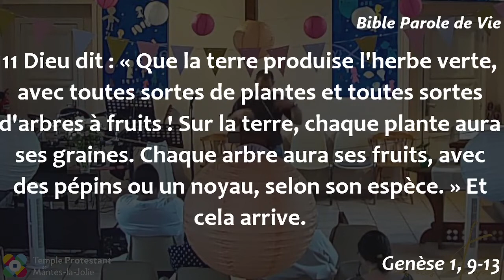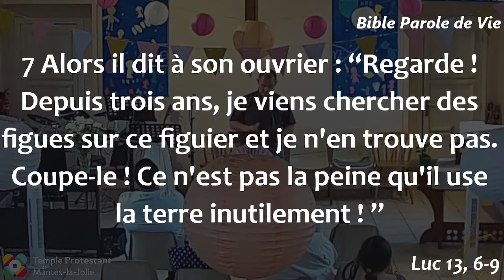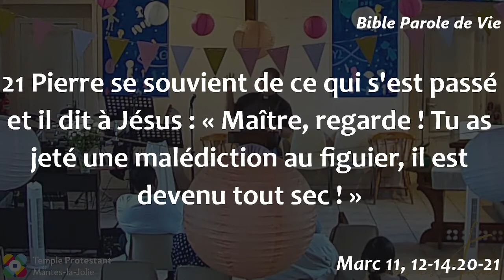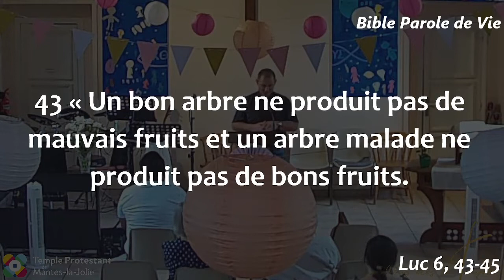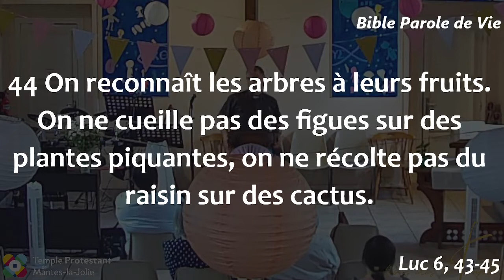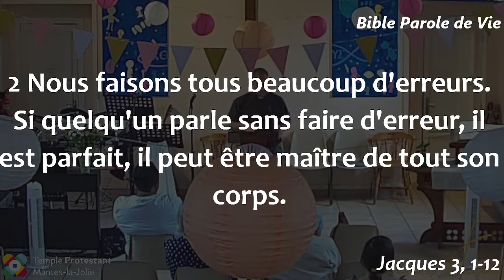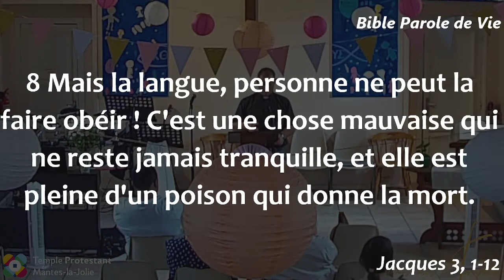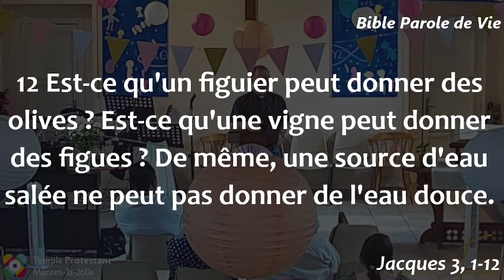Arnaud Lépine-Lassagne - Un figuier peut-il donner des olives ?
Textes bibliques :

Luc 13, 6-9 (PDV) :
6 Ensuite, Jésus leur dit cette histoire : « Un homme a un figuier planté dans son champ. Il vient chercher des figues, mais il n'en trouve pas. 7 Alors il dit à son ouvrier : “Regarde ! Depuis trois ans, je viens chercher des figues sur ce figuier et je n'en trouve pas. Coupe-le ! Ce n'est pas la peine qu'il use la terre inutilement ! ” 8 L'ouvrier lui répond : “Maître, laisse-le encore cette année. Je vais creuser la terre tout autour, je vais mettre de l'engrais. 9 De cette façon, l'année prochaine, il donnera peut-être des figues. Sinon tu le feras couper.”  »

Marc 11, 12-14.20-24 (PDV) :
12 Le jour suivant, ils sortent de Béthanie. Jésus a faim. 13 Il voit de loin un figuier avec des feuilles et il s'approche pour chercher des fruits. Mais, quand il est près de l'arbre, il ne trouve que des feuilles. En effet, ce n'est pas la saison des figues. 14 Alors Jésus dit au figuier : « Personne ne mangera plus jamais de tes fruits ! » Et ses disciples entendent cela. 20 Le matin suivant, en passant le long du chemin, ils voient le figuier. Il est complètement sec jusqu'aux racines. 21 Pierre se souvient de ce qui s'est passé et il dit à Jésus : « Maître, regarde ! Tu as jeté une malédiction au figuier, il est devenu tout sec ! » 22 Alors Jésus dit à ses disciples : « Croyez en Dieu. 23 Supposons ceci : quelqu'un dit à cette montagne : “Va-t'en et jette-toi dans la mer ! ” Je vous le dis, c'est la vérité, si cette personne n'hésite pas dans son cœur, mais si elle croit que sa parole va se réaliser, alors Dieu la réalisera. 24 C'est pourquoi je vous le dis : quand vous priez pour demander quelque chose, croyez que vous l'avez reçu, et Dieu vous le donnera.

Luc 6, 43-45 (PDV) :
43 « Un bon arbre ne produit pas de mauvais fruits et un arbre malade ne produit pas de bons fruits. 44 On reconnaît les arbres à leurs fruits. On ne cueille pas des figues sur des plantes piquantes, on ne récolte pas du raisin sur des cactus. 45 La personne qui est bonne tire le bien de son cœur qui est plein de bonnes choses. La personne qui est mauvaise tire le mal de son cœur qui est plein de mauvaises choses. Oui, ce qui remplit le cœur de quelqu'un, voilà ce qui sort de sa bouche. »

Jacques 3, 1-12 (PDV) :
1 Mes frères et mes sœurs, ne vous mettez pas tous à enseigner ! Vous le savez, nous qui enseignons, on nous jugera plus sévèrement que les autres. 2 Nous faisons tous beaucoup d'erreurs. Si quelqu'un parle sans faire d'erreur, il est parfait, il peut être maître de tout son corps. 3 Quand nous mettons un mors dans la bouche des chevaux pour les faire obéir, nous pouvons diriger tout leur corps. 4 Regardez les bateaux ! Ils sont grands, et ce sont des vents très forts qui les font avancer. Pourtant, c'est avec un gouvernail qu'on les dirige, et ils vont là où le pilote veut. 5 La langue, c'est pareil. C'est une petite partie du corps, pourtant elle peut se vanter de grandes choses. Regardez ! Il faut seulement une petite flamme pour mettre le feu à une grande forêt. 6 La langue aussi est comme une flamme, c'est là que le mal habite. Elle fait partie de notre corps et elle le salit tout entier. Notre langue met le feu à notre vie, de la naissance jusqu'à la mort ! Ce feu vient du lieu de souffrance lui-même. 7 Les êtres humains sont capables de faire obéir tous les animaux : bêtes sauvages et oiseaux, serpents et poissons. 8 Mais la langue, personne ne peut la faire obéir ! C'est une chose mauvaise qui ne reste jamais tranquille, et elle est pleine d'un poison qui donne la mort. 9 Avec la langue, nous chantons la louange de notre Seigneur et Père. Avec elle aussi, nous jetons des malédictions aux êtres humains que Dieu a faits à son image. 10 Bénédiction et malédiction sortent de la même bouche ! Mes frères et mes sœurs, cela ne va pas ! 11 Est-ce que la même source fait couler de l'eau douce et de l'eau amère ? 12 Est-ce qu'un figuier peut donner des olives ? Est-ce qu'une vigne peut donner des figues ? De même, une source d'eau salée ne peut pas donner de l'eau douce.

Retrouvez nos cultes en live sur Facebook le dimanche matin
(𝗣𝗮𝘀 𝗯𝗲𝘀𝗼𝗶𝗻 𝗱𝗲 𝗰𝗼𝗺𝗽𝘁𝗲 𝗙𝗮𝗰𝗲𝗯𝗼𝗼𝗸 pour suivre l'actualité du temple et les lives du dimanche.)
* 10h45 pour Mantes-la-Jolie :